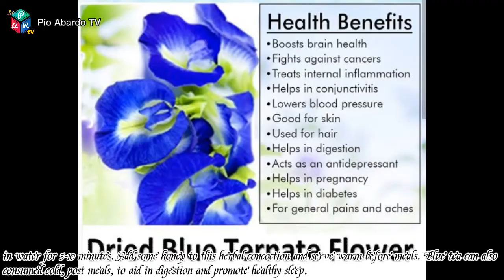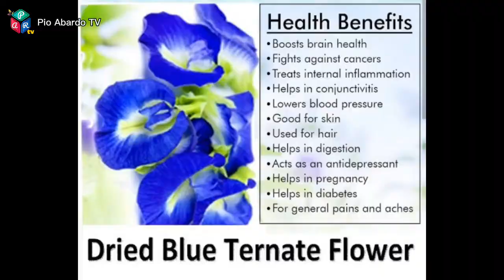Wonders of Blue Ternate or Butterfly Pea l Pio Abardo TV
Discover how The Blue Ternate or Butterfly Pea helps on you now a days, in a natural healing process. So, find it here guys.